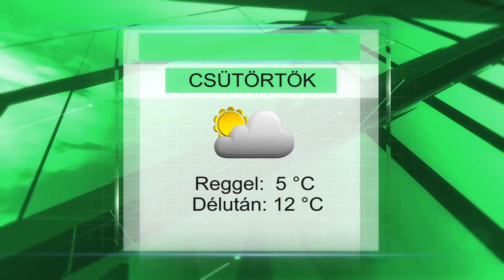Csütörtöki időjárás előrejelzés